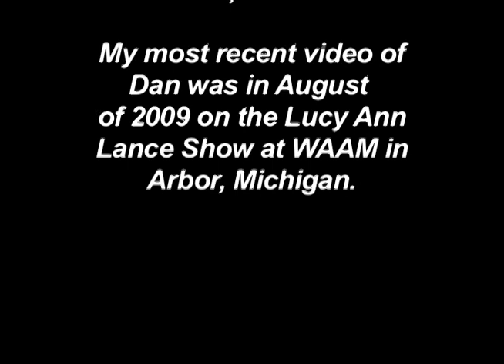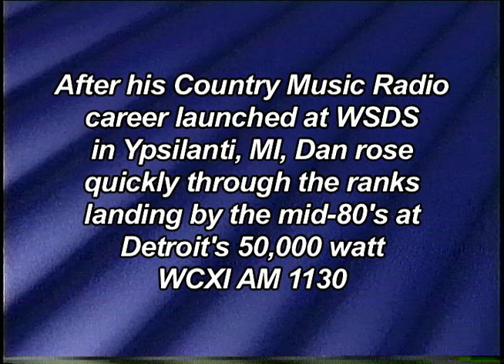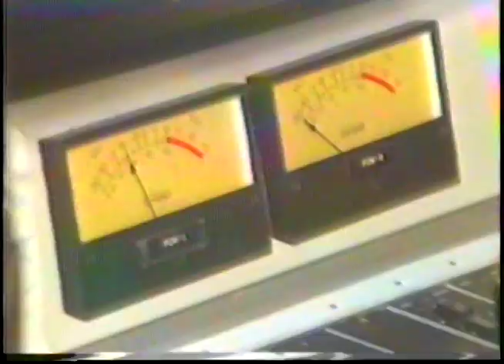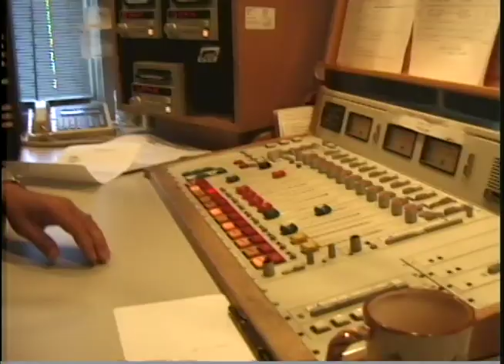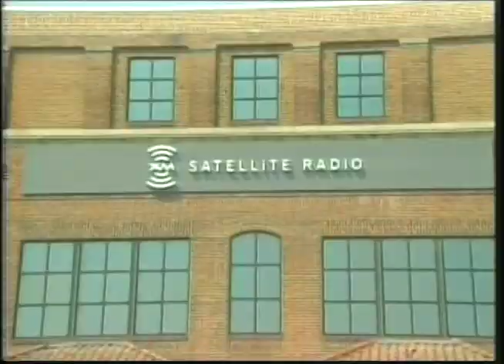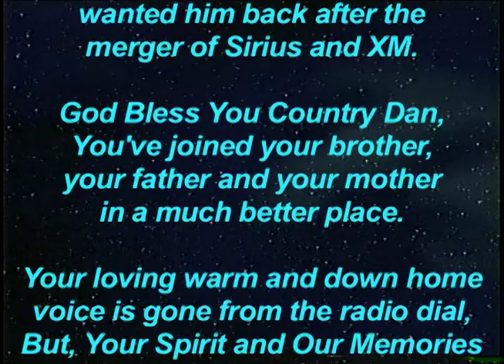Country Dan Tribute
Country Radio lost one of it's finest personalities on Sunday, January 31st, 2016 with the passing of Daniel J. Mullaly, best known as Country Dan Dixon.  He was only in his mid-60's, but severe complications from multiple health issues took him much too soon.